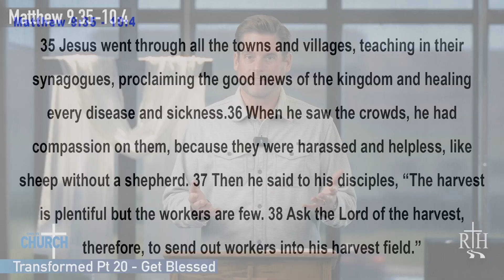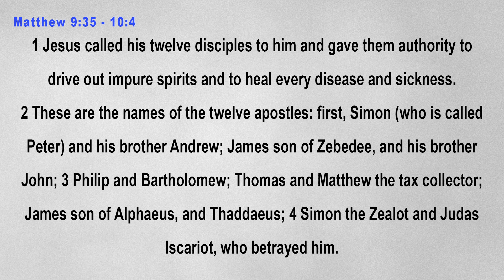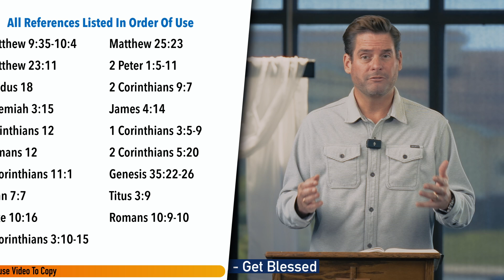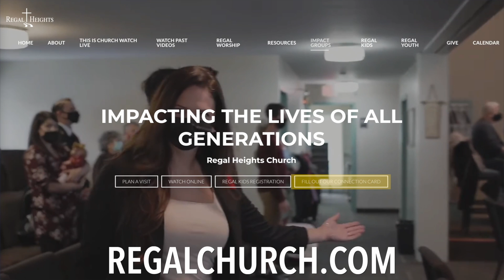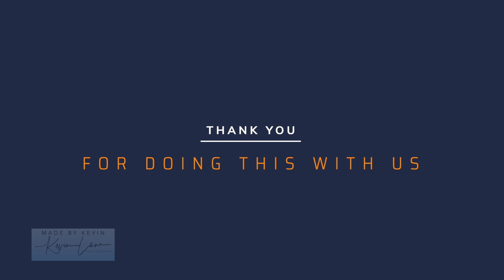'Get Blessed' Pastor Jason Cole June 30, 2024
Join us for church Sunday at 10 am, we'd love to meet you!!